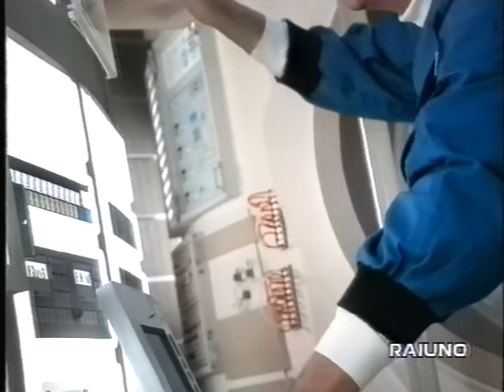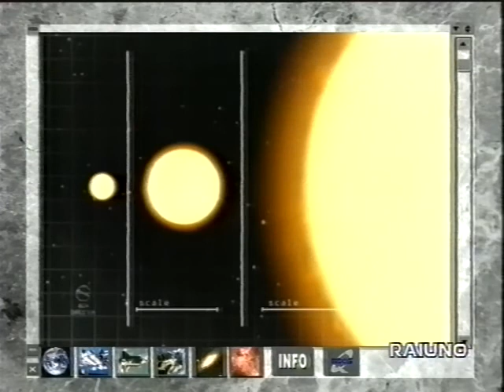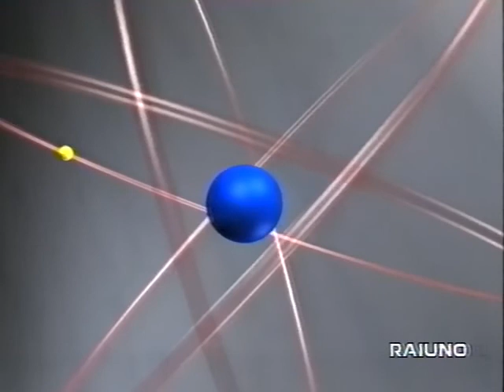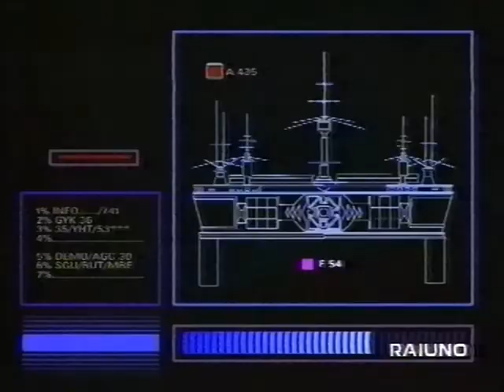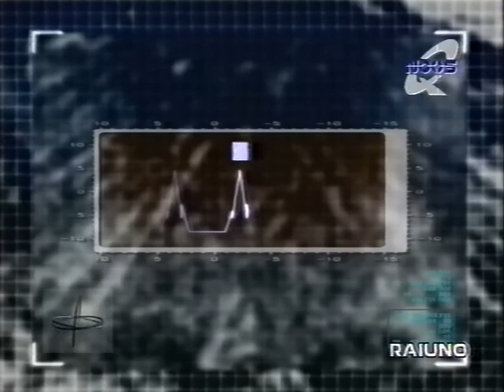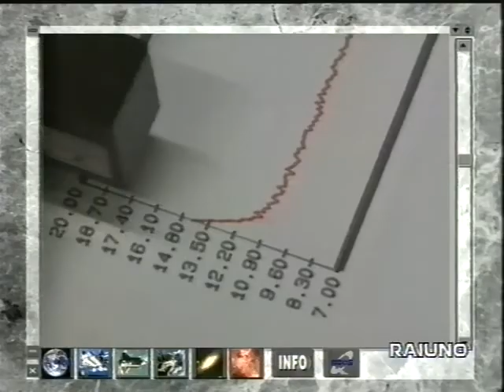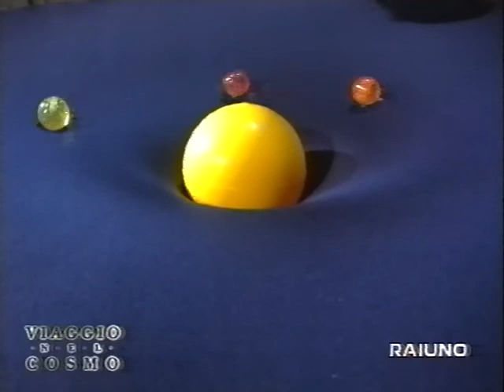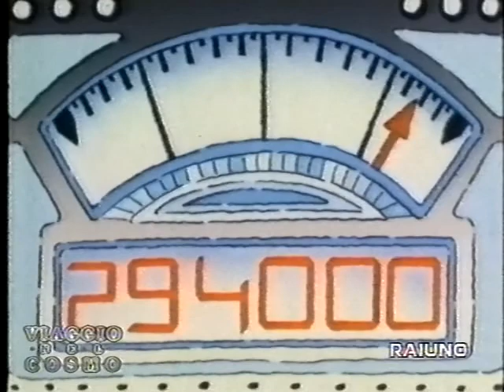Viaggio nel cosmo 5/7 (06-02-98)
L'astronave Noos prosegue la sua avventura nello spazio: da una parte all'altra dell'universo per osservare quegli astri dalle caratteristiche talmente sorprendenti e inconsuete da essere soprannominati i mostri dello spazio. Nella puntata di oggi l'incontro con le stelle vampiro che a causa dell'altissima attrazione gravitazionale risucchiano materia dalle stelle vicine fino a disintegrarle, con i gemelli stellari, nati dalla stessa nube di gas, con i buchi neri che ingoiano tutto ciò che gli passa vicino e con le supernove, stelle collassate dalla materia del peso di migliaia di tonnellate al millimetro cubo. Alberto Angela si collega da Chaco Canyon, città abbandonata da centinaia d'anni dove alcuni graffiti rupestri raffigurano l'esplosione di una supernova, e da Socoro, anch'esso nel Nuovo Messico, uno degli osservatori astronomici più grandi del mondo, per spiegarci poi dall'Istituto Nazionale di Fisica Nucleare di Frascati la teoria della relatività di Einstein. Con Piero Angela, Franco Pacini e Margherita Hack commentano questa quinta puntata dal Museo della Specola di Firenze il professor Duccio Macchetto, direttore dello Space Telescope Institute di Baltimora e responsabile scientifico del progetto Hubble, e l'astronauta americano Jeffrey Hoffman, meccanico dello spazio con al suo attivo cinque missioni sullo Shuttle e venti ore di riparazioni spaziali extraveicolari.